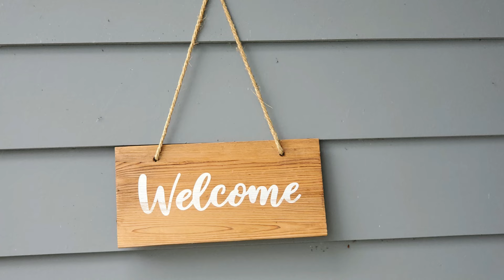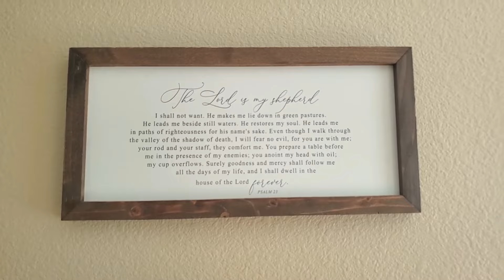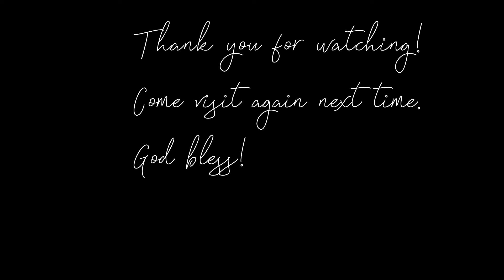CLEANING MOTIVATION AND THERAPY | SENIOR LIVING | SELF CARE | SIMPLE KITCHEN ORGANIZATION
Hi friends! Today is another cleaning motivation day. I use my house and garden work as my movement medicine, a therapy of sorts! I'd like to encourage you to get up each day, no matter how sad or lonely you feel. When we keep ourselves active, we become healthier and stronger. Cleaning is also a stress-reliever for me. So, let's wipe away not just our home's dirt but our worries away by tackling our chores! I pray that we all find the peace and joy we are all seeking each day! God bless you all!

DIY CHANNEL: LifeDIYJosie
I often get asked where I bought some items I use.
Below are the links:
MULTI-GRAIN REVOLVING DISPENSER RICE BUCKET (I USED IT FOR STORING FLOUR)
DASH Mini Waffle Maker
DASH Tasti-Crisp Express Air Fryer
Mini Silicone Slotted Spatula - 2pk
Silicone Serving Spoon Set (used to scoop waffle mix) - 5pk
Meison Electric Kettle
Clear Water Filtration Jug with Filter Wooden Handle
COMFY WHITE TOASTER OVEN

BUHAY RETIRADO SA AMERICA
PINOY ABROAD
OFW
PINAY VLOGGER USA
PINOY USA
VLOGGER USA
VLOGGER PH
SIMPLENG BUHAY BUHAY AMERIKA
MANANG VLOGGER
BIYUDA AT PAYAPA
BUHAY AMERIKA
SENIOR LIVING
SENIOR SELFCARE
SENIOR WIDOW
CLEANING MOTIVATION
CLEANING VIDEO
SIMPLE CLEANING AND ORGANIZATION
DECLUTTER AND ORGANIZE
DECLUTTER AND CLEAN